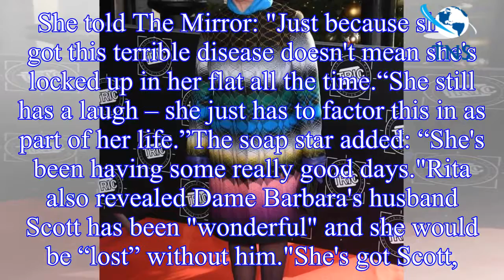Barbara Windsor health update: Rita Simmons says EastEnders star 'still has a laugh'by TNS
Barbara Windsor health update: Rita Simmons says EastEnders star 'still has a laugh'
Dame Barbara Windsor, who played Peggy Mitchell in EastEnders, was first diagnosed with Alzheimer’s back in 2014.
Her husband, Scott Mitchell, revealed she was battling the disease earlier this year.